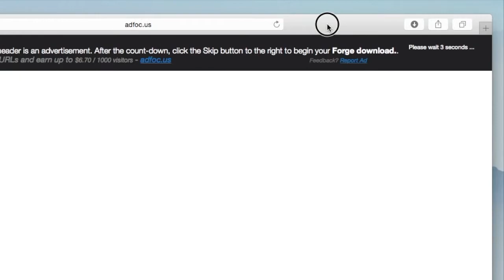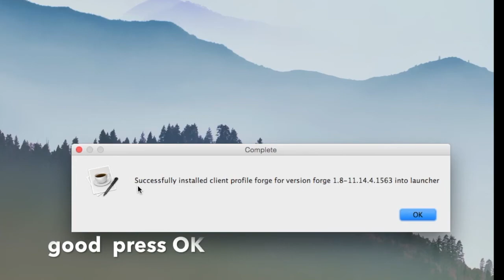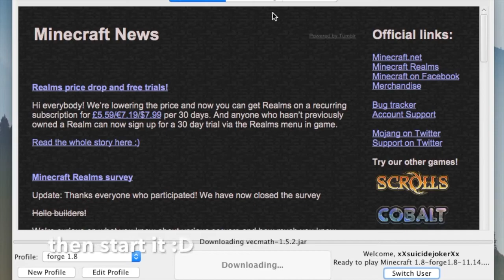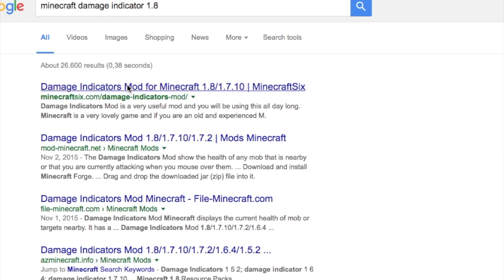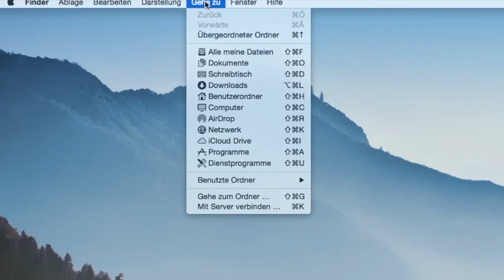How to Download Minecraft forge on Mac (EASY) / NoWordHD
i am gonna show you how to download Forge on Mac it`s Easy